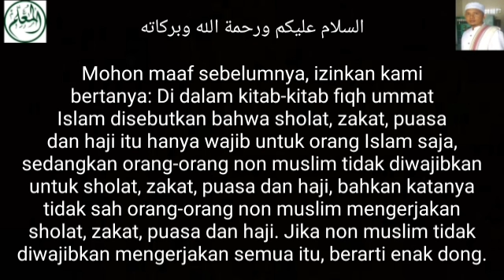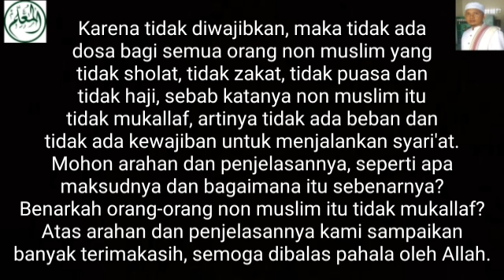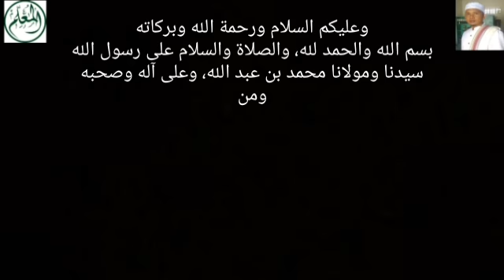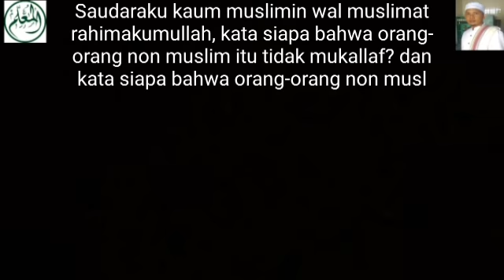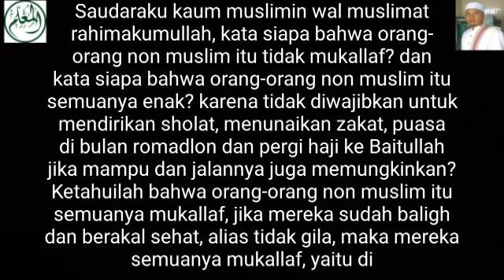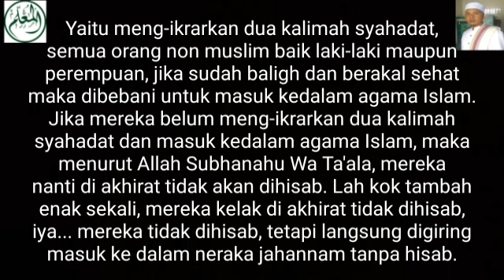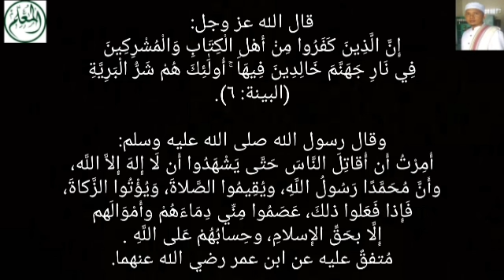Enak Non Muslim Tidak Wajib Sholat - Zakat - Puasa - Haji Karena Tidak Mukallaf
Video dari Hana